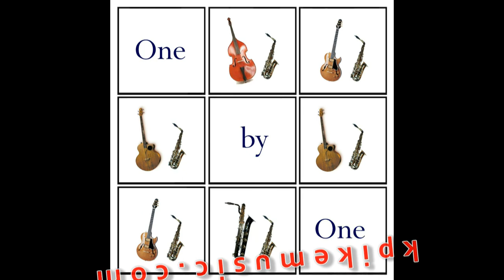Kevin Pike: The Fool on the Hill [from One by One]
Jazz duet arrangement of the Beatles' "Fool on the Hill" for alto saxophone and guitar.
Track 8 from the album 'One by One'